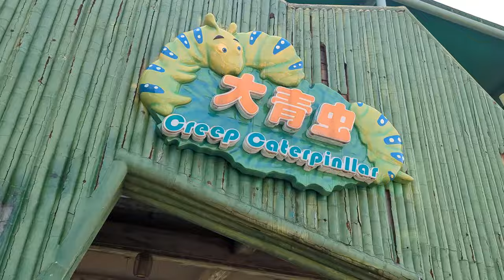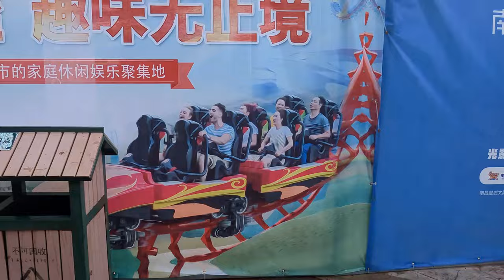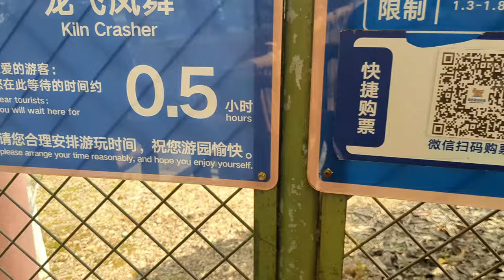Die GRÖSSTEN Achterbahnen Chinas! Nanchang Sunac Land ohne Wartezeiten | Cross China'24 Pt.4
Die Cross China Tour '24 führt uns einmal quer durch das chinesische Festland und zeigt uns unterwegs einige der interessantesten und ausgefallensten Freizeitparks des Landes